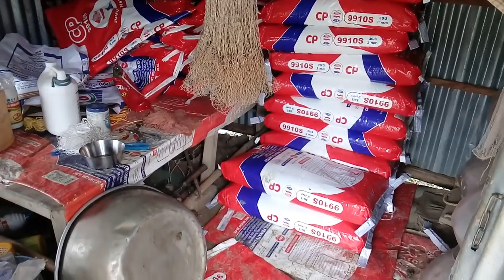Criação de peixe na Índia - Mangur híbrido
criação de peixe na Índia